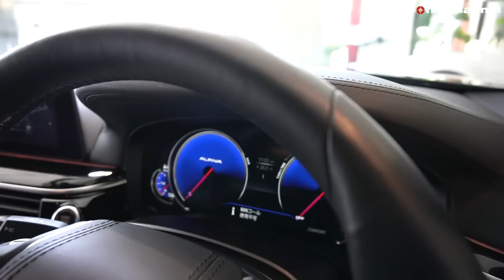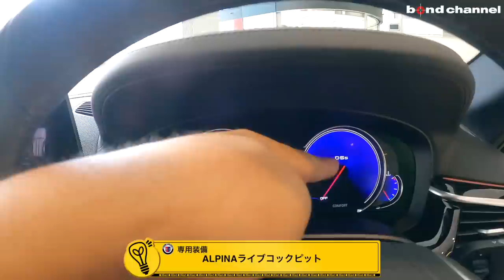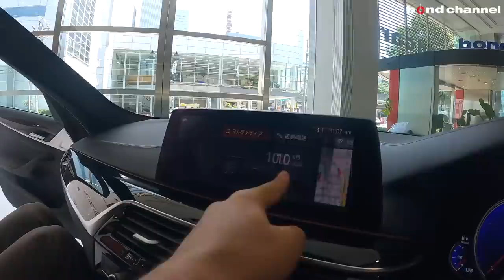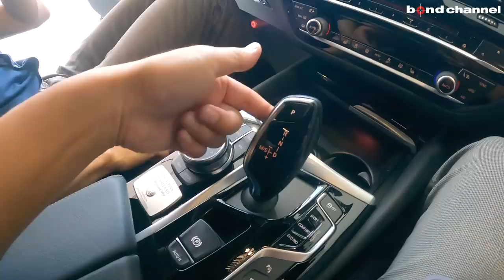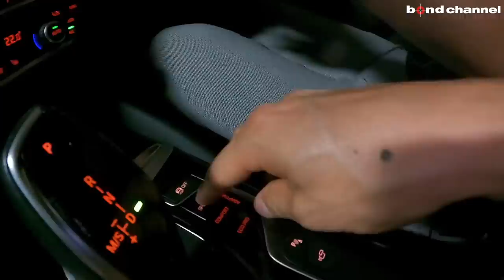【BMWとまるで別の車？！】BMW ALIPNA D5S Allradを完全解説？！希少な６気筒ディーゼルの走りとは？ 【車両紹介】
Chapters
00:16 外装紹介
13:15 トランク紹介
15:08 内装紹介
22:18 エンジンルーム紹介
25:36 排気音紹介
26:04 試乗

グレード  D5 S Limousine Allrad
型式 FDA-5U20
ハンドル 右
保証 あり
修復歴 なし

【D5 S Limousine Allrad】
　◆直列6気筒DOHCツインターボディーゼルエンジン
　◆8速スポーツオートマチックトランスミッション
　◆AWD（全輪駆動）

　◆BMWメタリックペイント（9.7万円）
　◆オートマチックトランクリッドオペレーション（7.8万円）
　◆コンフォートシート（8.6万円）
　◆ランバーサポート（3.9万円）
　◆ステアリングホイールヒーター（8.7万円）
　◆ドライビングアシストプロフェッショナル（（29.8万円）
　◆パーキングアシストプラス（7.2万円）

【標準装備】
　◆アルピナフロント＆リヤ・スポイラー
　◆アルピナリヤディフューザー
　◆アルピナデコセット
　◆アルピナクラシック20インチアルミホイール（鍛造ホイール）
　◆ダコタレザー インテリア（ シートバック アルピナメタルエンブレム付）
　◆アルピナ高級ウッドトリム“ミルテ”
　◆アルピナドアシルプレート
　◆アルピナベロアフロアマット（アルピナ・エンブレム付）
　◆アルピナスポーツレザーステアリング/ラヴァリナ・レザー
　　（マルチファンクション付/ブルー&グリーンのステッチ入り）
　◆ETC 車載器システム（ルーム・ミラー内蔵タイプ）
　◆オートマチックエアコンディショナー
　◆電動スポーツシート（運転席＆助手席、運転席メモリー機能付）
　◆フロントシートヒーティング
　◆エンジン ・オート ・スタート／ストップ機能
　◆ダイナミックダンピングコントロール
　◆ドライビングパフォーマンスコントロール（ECO PRO モード付）
　◆クルーズ・コントロール（ブレーキ機能付）
　◆ドライビングアシスト
　◆パーキングアシスト
　（リヤビューカメラ、PDC‹フロント＆リヤビジュアル表示機能付）
　◆ライブコックピット【アルピナ・デザイン】
　◆ワイヤレスチャージング

〒338-0001
埼玉県さいたま市中央区上落合2-4-1
定休日：毎週月曜日
担当：小嶋